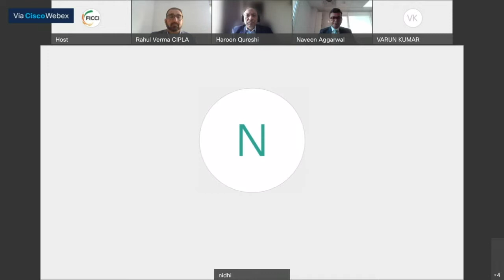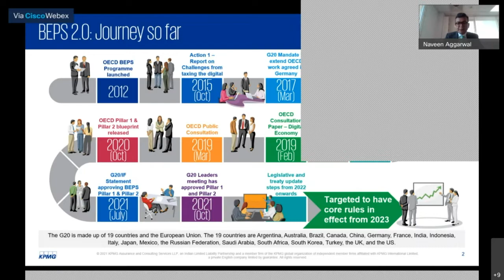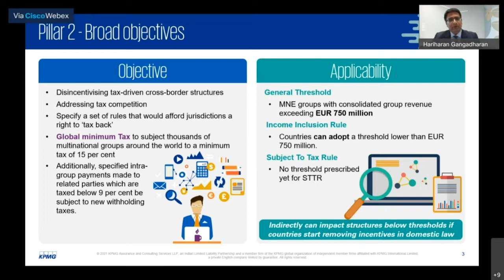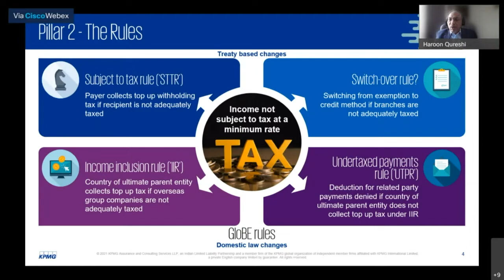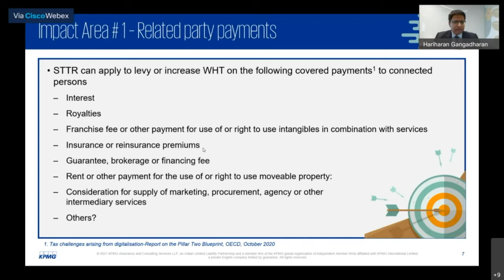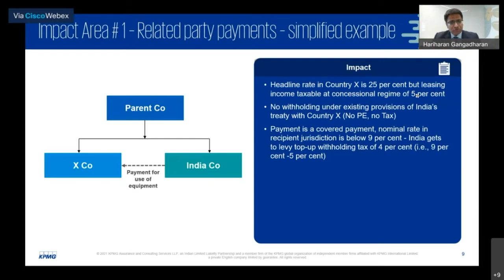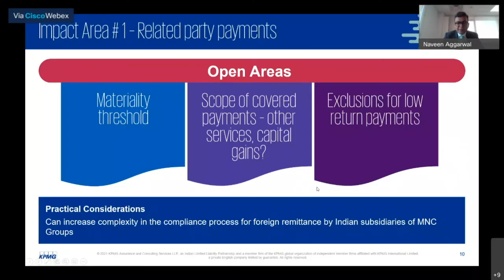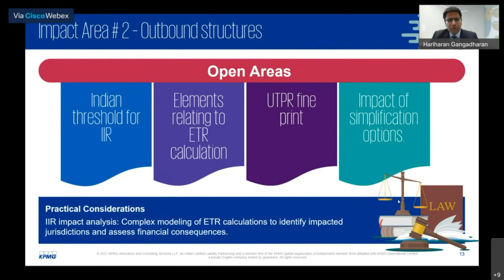OECD's Pillar Two Global Minimum Corporate Tax Rate and Potential Impact on Developing Countries